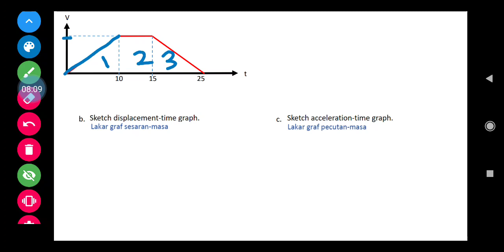Tukar graf v-t kepada s-t dan a-t